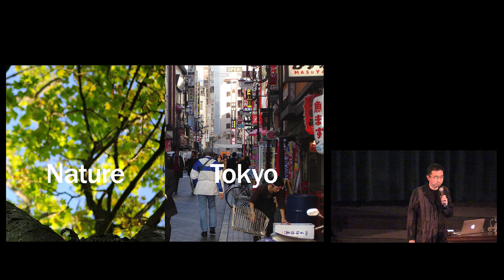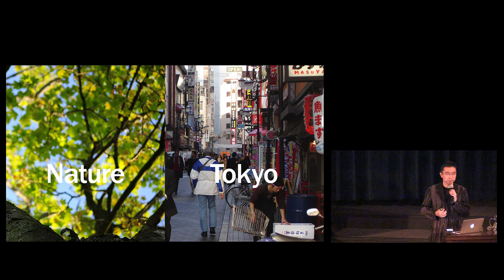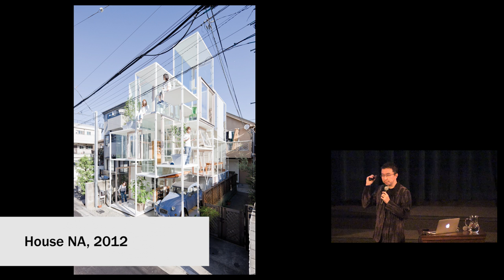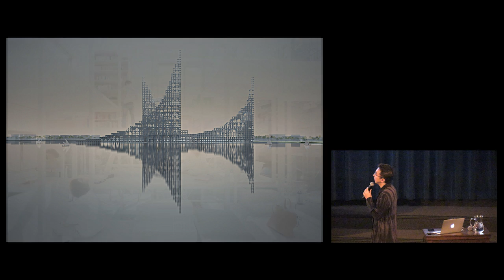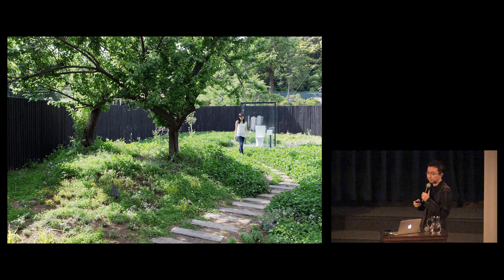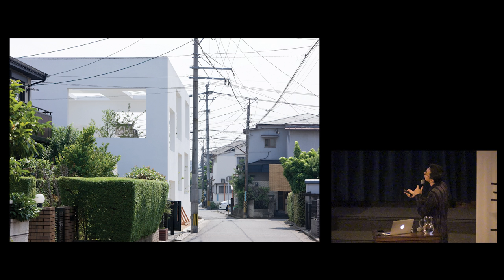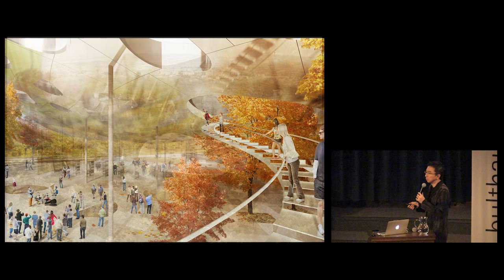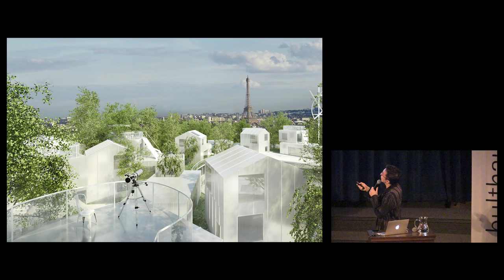"Between Nature and Architecture" with Sou Fujimoto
0:00 - Introduction by Dean Richard Sommer
10:46 - Sou Fujimoto presentation
1:12:49 - Q & A

On April 4, 2016, Sou Fujimoto presented a bulthaup lecture titled "Between Nature and Architecture" at the John H. Daniels Faculty of Architecture, Landscape, and Design.

Sou Fujimoto was born in Hokkaido, Japan in 1971 and studied architecture at Tokyo University. He established Sou Fujimoto Architects in Tokyo in 2000.

In 2015, Fujimoto won the Invited International Competition for the New Learning Center at Paris-Saclay's Ecole Polytechnique following the triumph in the International Competition for the Second Folly of Montpellier in 2014. In 2013, he became the youngest architect to design the Serpentine Gallery Pavilion in London.

His most important works include “the Serpentine Gallery Pavilion 2013” (2013), “House NA” (2011), “Musashino Art University Museum & Library” (2010), “Final Wooden House”(2008), and “House N” (2008).

The Daniels Faculty would like to thank bulthaup Toronto for its generous sponsorship of this lecture

For more information about the John H. Daniels Faculty of Architecture, Landscape, and Design at the University of Toronto, visit us